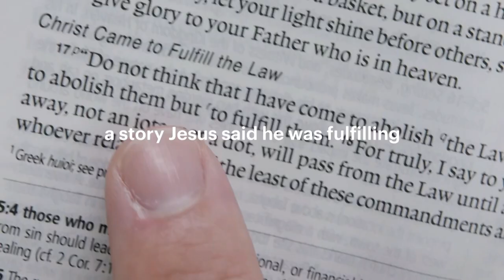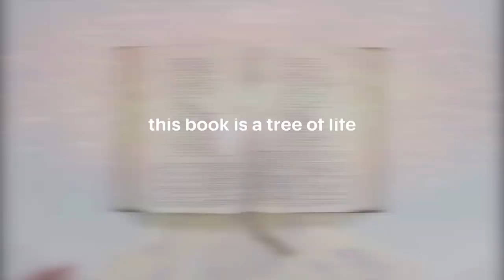Peter Lalonde: Film Producer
The Perspective TV program with Host Mike Sherbino and Co-Host Julie Stautland.

Special guest: Film Producer Peter Lalonde